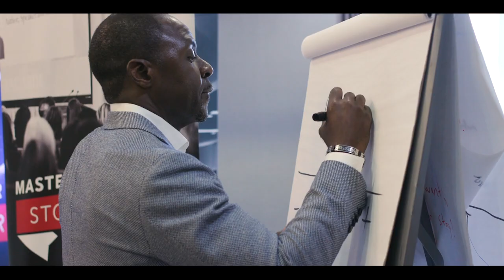Official Trailer - Show Up For Your Life Documentary - The Andy Henriquez Story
Register here to be the first notified of the World Premiere of the entire documentary

Everything you desire in life is already within your grasp…..so what’s keeping you from showing up and claiming what’s yours?

For years, I’ve envisioned a life of purpose, a fulfilling marriage and the joy of fatherhood and after years of putting in the work my vision started becoming a reality.

Here’s what I have come to realize, the one who wins in life is not the one with the most talent, or the most resources, or the one with the best luck.  The one who wins is one who is willing to show up.

I invite you on my personal quest and journey to show up for my life and my desire is that you will be inspired to do the same.

Isn’t it time that you show up for your life?

The WORLD PREMIERE of the entire documentary crafted by video storyteller, Jude Charles is coming soon, use the link above in this post to be the first notified.